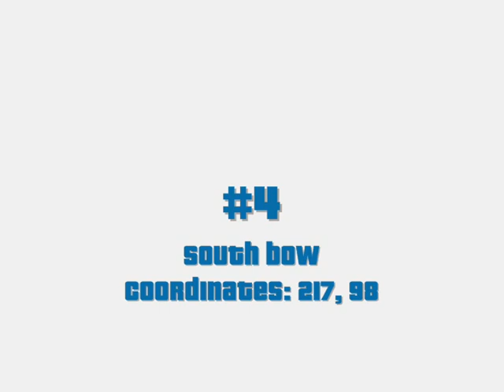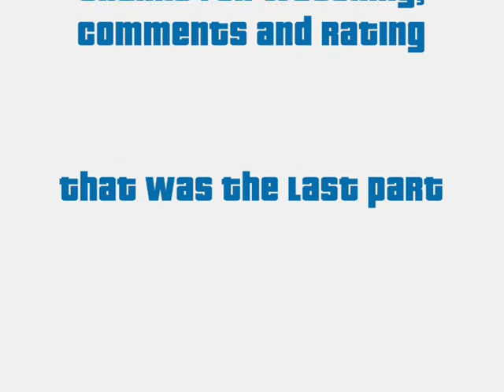Grand Theft Auto London 1961 Kill Frenzy's/Rampages Chapter 1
GTA London 1969

My PC:
Hard Drive
Power Supply
OS (Win10)

Video cutting software
To see the coordinates you need to enter the cheat 'rommel' and press the 'C' button in the game. (only PC version)

Note: This Kill Frenzy's are very hard to pass. So i used 10x multiplier to pass them. Otherwise its very very hard.

Coordinates:
#1 Central Brixton || 127, 216
#2 West Brixton || 85, 231
#3 West Westminster || 35, 139
#4 South Bow || 217, 98
#5 North Southwark || 152, 144
#6 Southwest City || 118, 87
#7 Southeast Bow || 258, 98